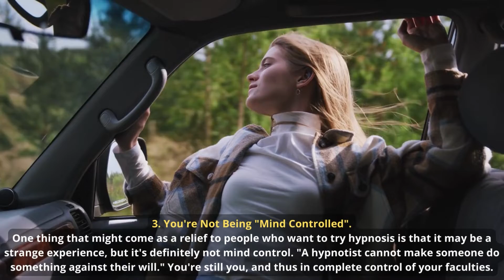HYPNOSIS EXPLAINED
hypnosis,
hypnosis for sleep,
hypnosis for confidence,
hypnosis for anxiety,
hypnosis for weight loss,
hypnosis meditation,
hypnosis for success,
hypnosis for deep sleep,
hypnosis to forget someone,
hypnosis for past life regression,
hypnosis anxiety,
hypnosis asmr mind control,
hypnosis america's got talent,
hypnosis academy,
hypnosis audio,
hypnosis affirmations,
hypnosis audiobook,
anxiety hypnosis,
asmr hypnosis rp,
allen carr easyway to stop smoking hypnosis,
andrew huberman hypnosis,
abundance hypnosis,
alcohol hypnosis,
hypnosis book,
hypnosis book in hindi,
hypnosis baby,
baby hypnosis sleep,
best sleep hypnosis,
best hypnosis,
baby sleep hypnosis video,
hypnosis confidence,
hypnosis course,
hypnosis course online free,
hypnosis deep sleep,
hypnosis documentary,
hypnosis doctor,
hypnosis depression,
hypnosis experiments,
hypnosis exercise,
hypnosis explained in hindi,
hypnosis for healing,
hypnosis india